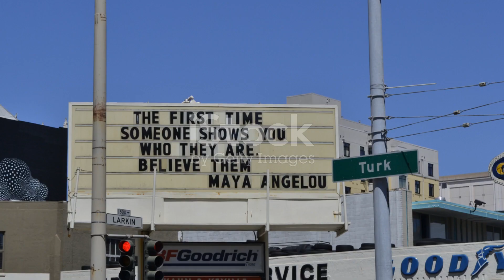Unleashing Your Inner Fire: Beyond Digital Validation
🔥 Don't let likes, shares, or comments define your worth! 🔍 Discover the true essence of value within yourself. 💫 "Your worth is not a reflection of digital metrics, but of your inner fire." Let relatable anecdotes and thought-provoking questions spark self-reflection and motivate you to embrace your unique spirit. 🌟 Dive into the digital world without losing sight of your authenticity.